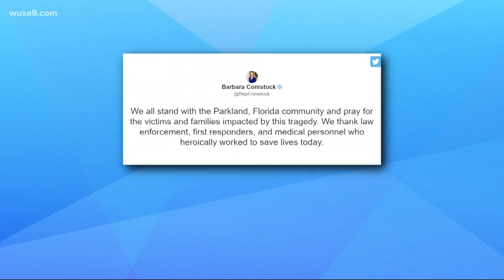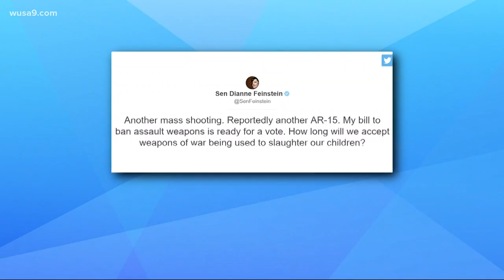Straight Up: How long will we continue to accept mass shootings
Do you think lawmakers are doing enough?